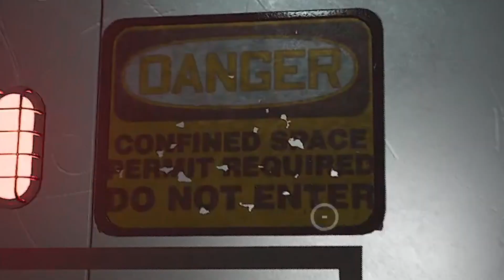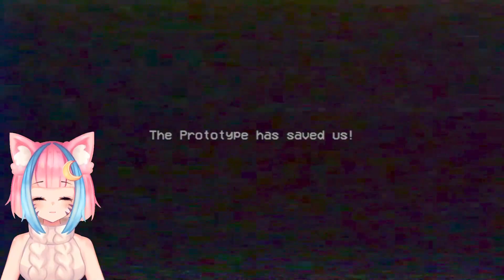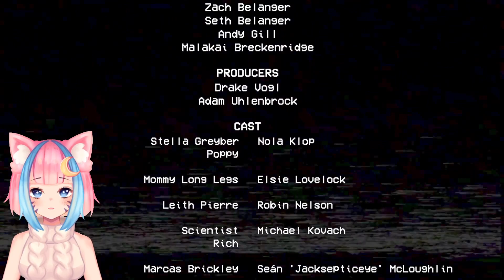POPPY PLAYTIME 2 MI HA FATTO MORIRE DI PAURA. (ODIO MOMMY LONG LEGS)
MI SONO LEGIT CAGATA ADDOSSO.

· • —– ٠ ✤ ٠ —– • ·

· • —– ٠ ✤ ٠ —– • ·